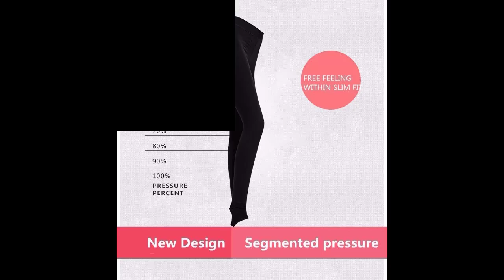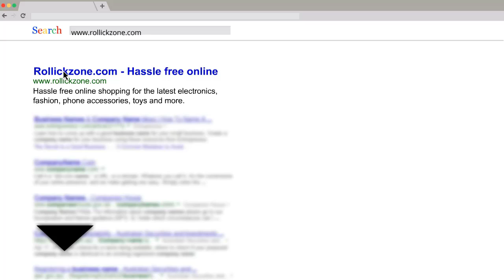Velvet Ankle Length Solid Pants High Waist Large Size Women Leggings